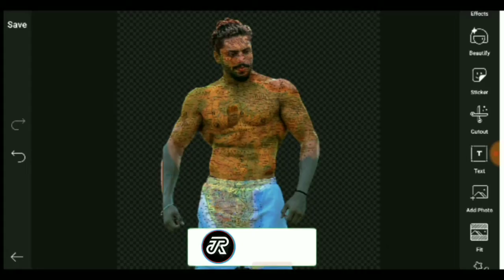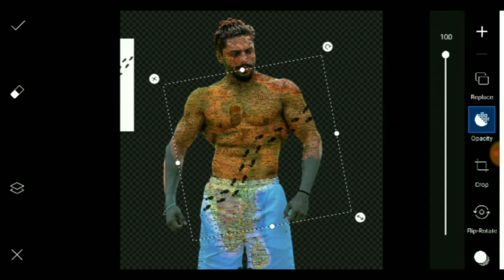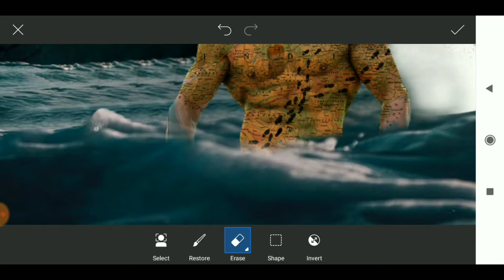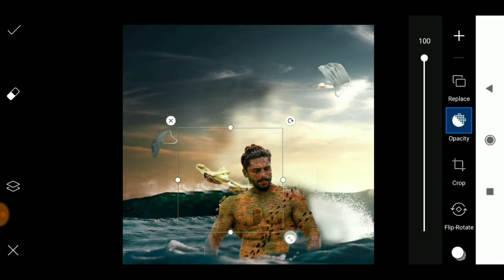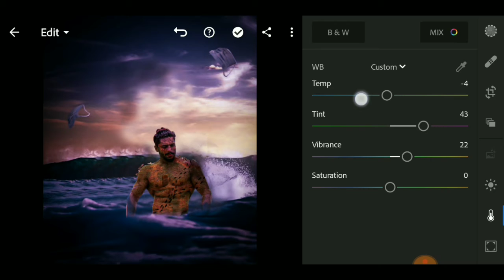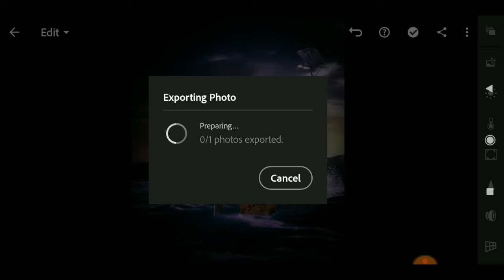State V1 - Concept Photo Editing Vijay Mahar || Vijay Mahar New Photo Editing || PicsArt Editing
You Q.
"State V1" artwork
Vijay mahar water drops editing
Vijay Hope photo editing
Vijay mahar The Macaw  photo editing
Vijay mahar new post Editing
 Money Heist or la casa  de papel concept Art work
New Arjun concept Art work
PicsArt Vijay mahar photo editing 2020
 Don't Breath concept
New Fearless
Silent Beast concept
State v1 photo editing,
Vijay mahar new state v1 photo editing,
Vijay Mahar New State V1 Concept Editing | Vijay Mahar Instagram viral photo editing

Picsart Dark smoke effect editing tutorial - best picsart creative editing